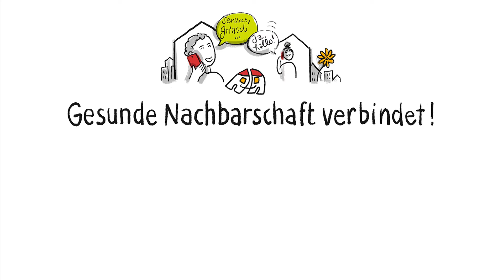Gesunde Nachbarschaft - Gesunde Städte verbinden!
Bei Förderaktion „Gesunde Nachbarschaft verbindet!“ des Fonds Gesundes Österreich wurden viele innovative Projektkonzepte zur sozialen Unterstützung, Teilhabe und zur Vermittlung guter Gesundheitsinformationen eingereicht.

Das Projekt „Gesunde Nachbarschaft - Gesunde Städte verbinden!“ wird vom Netzwerk Gesunde Städte in mehreren Städten in ganz Österreich (Wien, Linz, Klagenfurt, Tulln und Wörgl) umgesetzt.

Der Hintergrund: Viele soziale Beziehungen bestehen aufgrund von Mitgliedschaften oder Teilnahmen bei Vereinen, Kirchengemeinden, Veranstaltungen, Sozialorganisationen und Ähnlichem und basieren auf persönlichem Kontakt in mehr oder weniger großen Gruppen. Diese traditionelle Form des Kontakts findet gerade nur eingeschränkt statt und steht voraussichtlich für weitere Monate sehr in Frage. In dem Projekt sollen unter Beteiligung von ausgewählten Vereinen, Seniorentreffs etc. Unterstützungsmöglichkeiten entwickelt werden, die Organisator*innen von Netzwerken dabei helfen, Kontakte zu den Mitgliedern etc. ohne persönliche Treffen zu pflegen. Basierend auf den Projekterfahrungen (Erhebung, Maßnahmenentwicklung, Reflexion) werden Empfehlungen entwickelt. Diese werden über bestehende Netzwerke (z.B. Netzwerk Gesunde Städte, Gesunde Gemeinden, Städtebund, Gemeindebund, Freiwilligenverbände …) verbreitet.

Ein Projekt gefördert aus Mitteln des Fonds Gesundes Österreich.

Fonds Gesundes Österreich, ein Geschäftsbereich der
Gesundheit Österreich GmbH